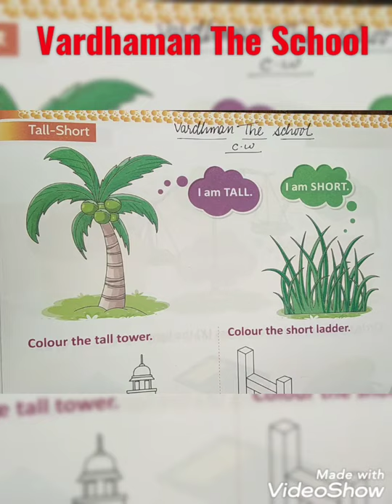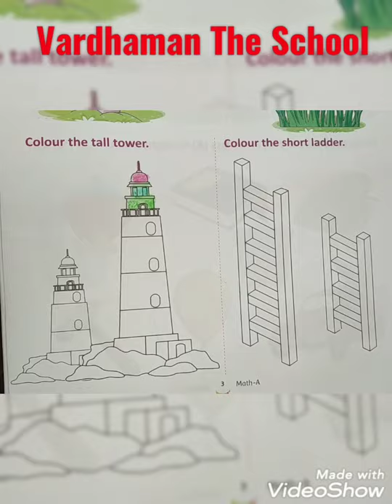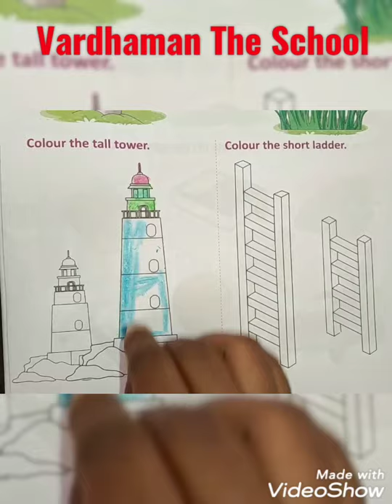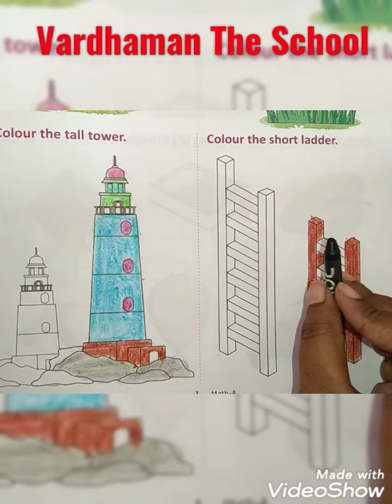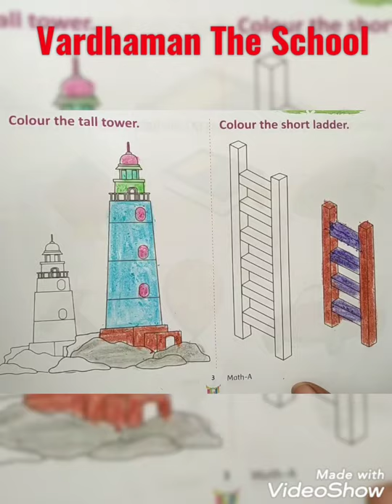I m tall ....... I m short difference with there image coloring ❤️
Thankuuuuuu for watching my video's 🙏🏻